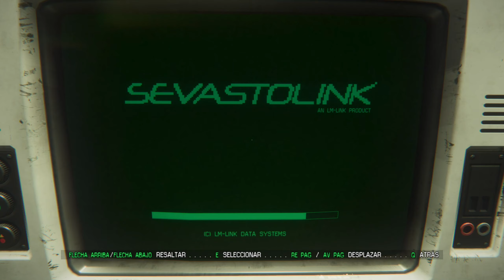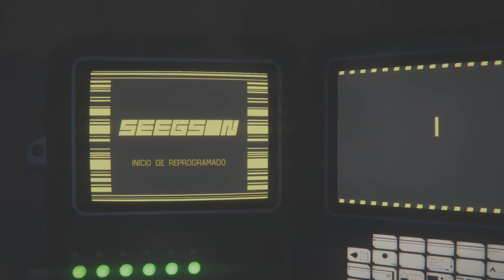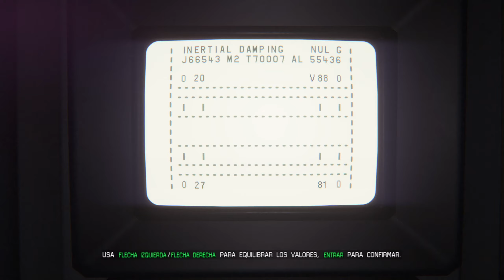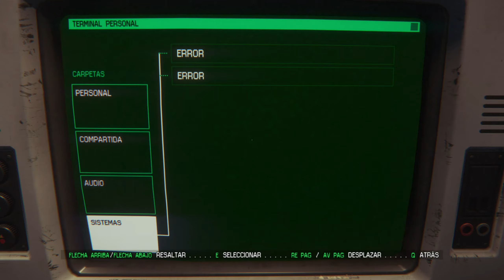Alien Isolation ~ Capitulo 8 ~ La Dura Tarea de Encerrar a la Criatura Alienígena!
Bienvenidos gente a un nuevo Gameplay en Español Latinoamérica en el canal junto a Alien Isolation, un juego de terror espacial, supervivencia y ciencia ficción basado en la franquicia de las películas  de Alien. Lanzado en el año 2014, desarrollado por Creative Assembly y publicado por SEGA para varias plataformas actuales

La historia sigue a Amanda Ripley  quien es ingeniera de Weyland-Yutani y es la hija de Ellen Ripley, tercera oficial de la U.S.C.S.S Nostromo y desaparecida. Amanda recibe información muy importante de parte de Samuels, un androide ejecutivo, en la cual se entera que la ''caja negra'' de la Nostromo (donde estaba su madre) había sido recuperada por la Anesidora que es una nave de transporte y ahora está en posesión de la corporación Seegson en Sevastopol (una estación espacial de comercio). Tras este acontecimiento decide viajar a la estación espacial Sevastopol junto a Samuels, Nina Taylor (una ejecutiva de alto rango), Verlaine quien es la capitana de la Torrens (nave de carga y transporte de pasajeros) y Connor encargado de telecomunicaciones.

Con el fin de encontrar información sobre el paradero de su madre, pero pronto se va a dar cuenta que va a encontrar mucho mas que eso cuando llegue a la estación espacial Sevastopol, donde le aguardan revelaciones aún peores.